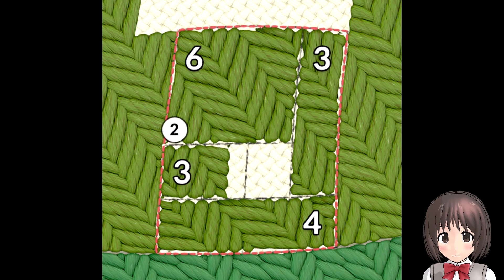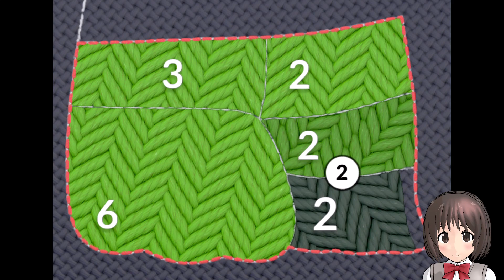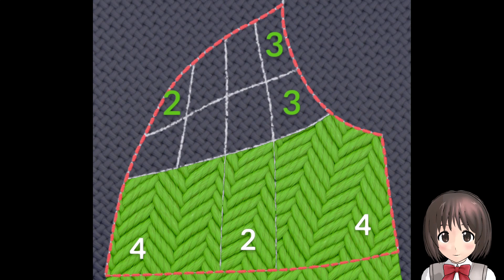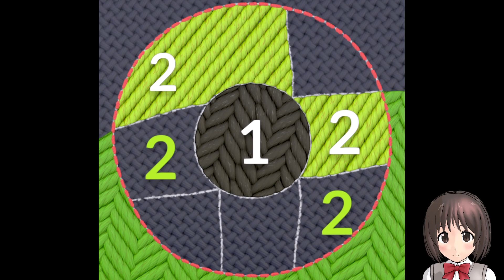さんすうパズルで動物を作ってみよう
すうじのとおりにパズルを完成させると、動物の刺繡が完成するよ。

iOS/iPadゲームをプレイしています。
. iOS/iPad Game Play.

このゲームはApple Arcadeを利用してプレイしました。